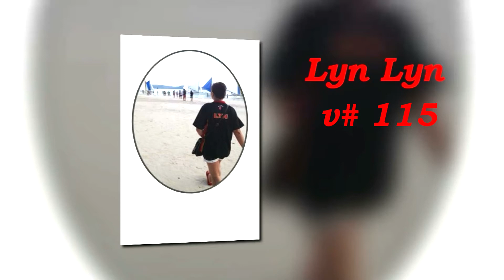Baby Roxanne on Noah's Ark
Or follow me in LYKA with the user name 2000Lyn

Stay safe!!